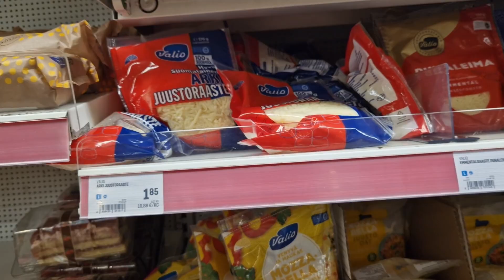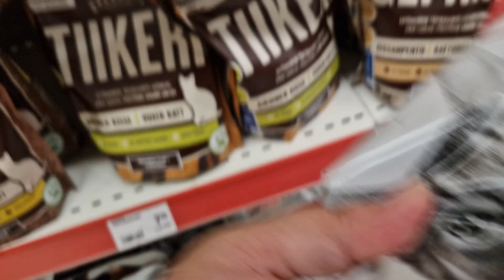Memories from August | kitty walks and rain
Welcome! I have been busy with life but hopefully this compilation of kitties can make your day little bit better!